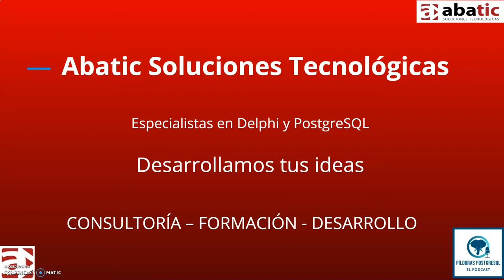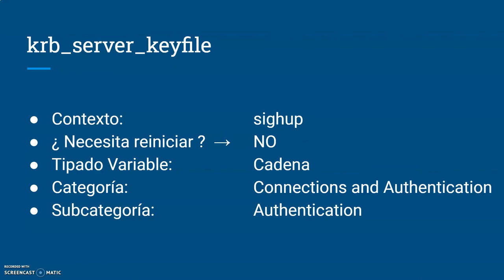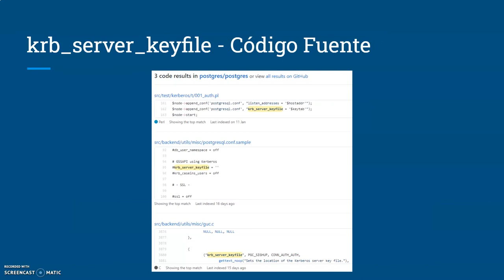Pildoras PostgreSQL - Episodio 16 - Parámetro krb_server_keyfile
En el episodio de hoy te acercamos el parámetro 🐘 krb_server_keyfile 🐘, un parámetro relacionado con la ubicación del archivo de llave del servidor Kerberos.